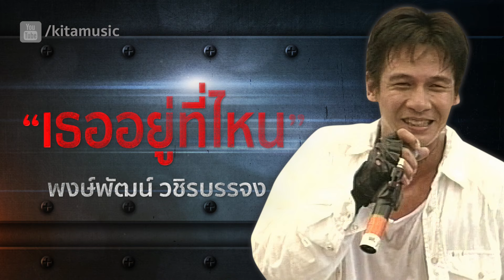พงษ์พัฒน์ วชิรบรรจง - เธออยู่ที่ไหน (OFFICIAL AUDIO)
เพลง : เธออยู่ที่ไหน (OFFICIAL AUDIO)
อัลบั้ม 101-7-ย่านร็อก (พ.ศ. 2541)

ชีวิตมันก็มีสักครั้ง ได้พบได้เจอกับความเสียใจ
เมื่อฉันต้องผ่านวันร้าย ๆ ก็อยากจะมีสักคน
เป็นใครสักคนที่พร้อม อยู่เพื่อคอยเข้าใจ
ไม่เคยมองเห็น เธออยู่ตรงนี้ เมื่อฉันเหน็ดเหนื่อยอ่อนล้า
เธออยู่ที่ไหน เมื่อใจปวดร้าว
ไม่มีสายตาห่วงฉัน ไม่มีเงาของเธอ
ฉันเพิ่งเข้าใจครั้งนี้ ว่าฉันงมงายมานานเหลือเกิน
เจ็บช้ำจึงได้ทำให้รู้ เธอเองก็แค่คนคนหนึ่ง
ที่มีความหมาย แต่ไม่เคยรักกัน